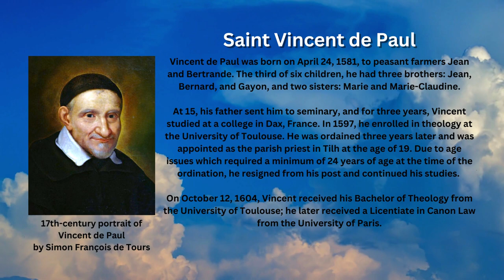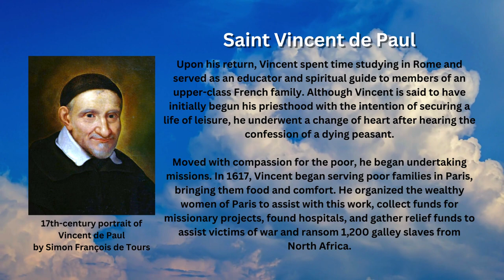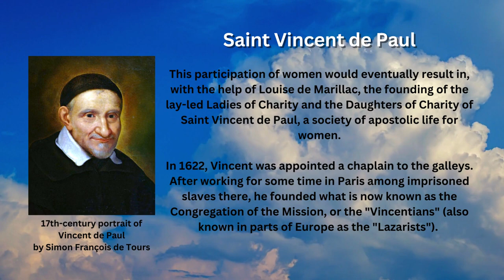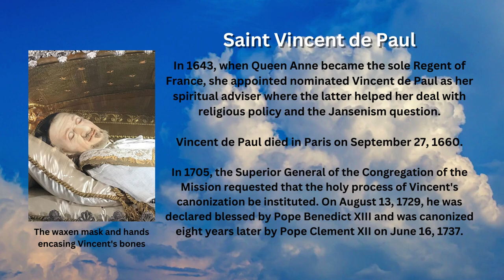Saint of the Day - St. Vincent de Paul (September 27th)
Every Sept. 27, the Catholic Church remembers Saint Vincent de Paul, the French 17th-century priest known as the Patron of Catholic charities for his apostolic work among the poor and marginalized.

Early Life

Vincent de Paul was born on April 24, 1581, to peasant farmers Jean and Bertrande. The third of six children, he had three brothers: Jean, Bernard, and Gayon, and two sisters: Marie and Marie-Claudine.

At 15, his father sent him to seminary, and for three years, Vincent studied at a college in Dax, France. In 1597, he enrolled in theology at the University of Toulouse. He was ordained three years later and was appointed as the parish priest in Tilh at the age of 19. Due to age issues which required a minimum of 24 years of age at the time of the ordination, he resigned from his post and continued his studies.

On October 12, 1604, Vincent received his Bachelor of Theology from the University of Toulouse; he later received a Licentiate in Canon Law from the University of Paris.

Sold Slavery

In 1605, Vincent sailed from Marseilles; however, he was taken captive by Barbary pirates, who took him to Tunis. His ordeal of captivity lasted for two years, until sometime in 1607. Traditional accounts suggest that Vincent successfully converted his third slave owner back to the Christian faith and escaped with him from Tunisia.

Missionary Works

Upon his return, Vincent spent time studying in Rome and served as an educator and spiritual guide to members of an upper-class French family. Although Vincent is said to have initially begun his priesthood with the intention of securing a life of leisure, he underwent a change of heart after hearing the confession of a dying peasant.

Moved with compassion for the poor, he began undertaking missions. In 1617, Vincent began serving poor families in Paris, bringing them food and comfort. He organized the wealthy women of Paris to assist with this work, collect funds for missionary projects, found hospitals, and gather relief funds to assist victims of war and ransom 1,200 galley slaves from North Africa.

This participation of women would eventually result in, with the help of Louise de Marillac, the founding of the lay-led Ladies of Charity and the Daughters of Charity of Saint Vincent de Paul, a society of apostolic life for women.

In 1622, Vincent was appointed a chaplain to the galleys. After working for some time in Paris among imprisoned slaves there, he founded what is now known as the Congregation of the Mission, or the "Vincentians" (also known in parts of Europe as the "Lazarists"). These priests, with vows of poverty, chastity, obedience, and stability, were to devote themselves entirely to the people in smaller towns and villages.

Vincent was zealous in conducting retreats for clergy at a time when there was great laxity, abuse, and ignorance among them. He was a pioneer in clerical training and was instrumental in establishing seminaries. He spent 28 years serving as the spiritual director of the Convent of Saint Mary of Angels.

In 1643, when Queen Anne became the sole Regent of France, she appointed nominated Vincent de Paul as her spiritual adviser where the latter helped her deal with religious policy and the Jansenism question.

Vincent de Paul died in Paris on September 27, 1660.

In 1705, the Superior General of the Congregation of the Mission requested that the holy process of Vincent's canonization be instituted. On August 13, 1729, he was declared blessed by Pope Benedict XIII and was canonized eight years later by Pope Clement XII on June 16, 1737.

Vincent's body was exhumed in 1712, 53 years after his death. Eyewitness accounts state that "the eyes and nose alone showed some decay". However, when it was exhumed again during the canonization, it was found to have decomposed due to an underground flood.

His bones have been encased in a waxen figure which is displayed in a glass reliquary in the chapel of the headquarters of the Vincentian fathers in Paris, Saint Vincent de Paul Chapel, rue de Sèvres.

His heart is still incorrupt and is displayed in a reliquary in the chapel of the motherhouse of the Daughters of Charity in Paris.

Images attributed to the following:
- By Simon François de Tours (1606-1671) Public Domain, Wikimedia Commons